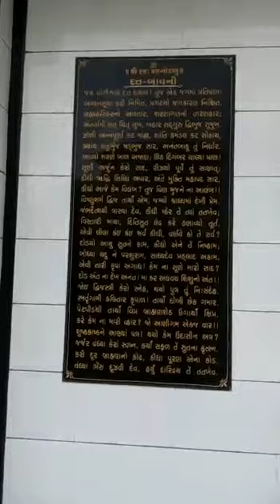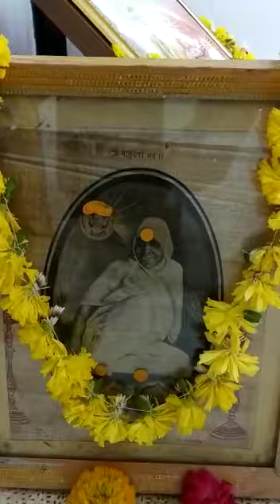રંગ કુટીર સારોદ બુદ્ધ પૂર્ણિમા ૨૬.૫.૨૦૨૧ દર્શન